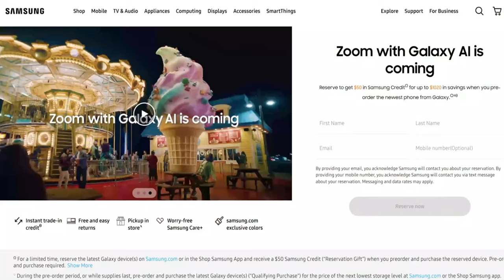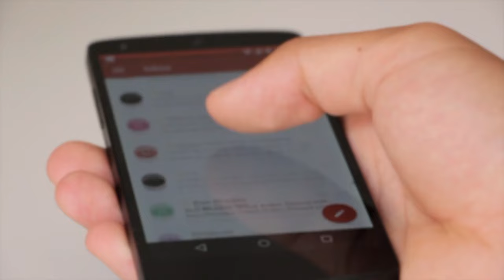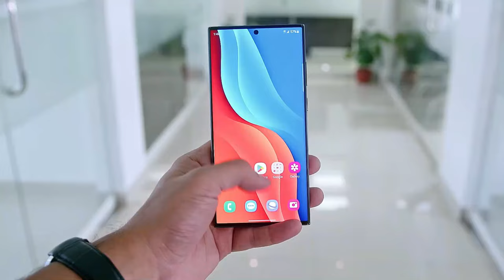Samsung Galaxy S24 Ultra - HERE IT IS!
In this video, we've got the inside scoop on the latest tech marvel from Samsung – the Galaxy S24 Ultra. Brace yourselves for exclusive perks! Reserve your spot for the S24 lineup today and pocket a cool $50 credit, along with the potential to save up to $1020. It's not just a reservation; it's your ticket to cutting-edge tech!

📱 Journey through Samsung's Mobile Evolution: The official S24 Ultra trailer takes us on a visual odyssey, chronicling the evolution of Samsung mobiles from their humble beginnings to the revolutionary Galaxy S24 Ultra. Witness the groundbreaking features that define the next era in smartphone innovation.

💸 Early Enthusiast Discounts: Samsung has officially opened reservations for the Galaxy S24 Ultra, and they're sweetening the deal for early enthusiasts. Dive into the future of mobile technology and enjoy exclusive discounts as you reserve your piece of the tech revolution.

📅 Save the Date: Mark your calendars! The grand reveal of the Galaxy S24 Ultra is set for January 17th in the United States. Get ready for a tech spectacle that will redefine your smartphone experience.

Ready to secure your spot and be part of the Samsung Galaxy S24 Ultra revolution? Don't miss out – the future of tech is calling!